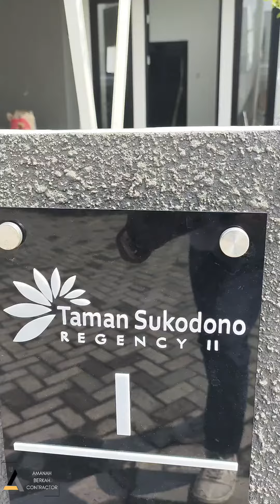Update Renovasi Dapur (Taman Sukodono Regency - 11 Januari 2024)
Pengerjaan: RENOV DAPUR
Klien: ZN HOUSE
Lokasi: TAMAN SUKOSONO REGENCY - SIDOARJO
Tanggal: 11 JANUARI 2024
AMANAH BERKAH CONTRACTOR

Instagram / Tiktok / Youtube: (amanah berkah contractor)

Free Survey & Konsultasi: 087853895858 / 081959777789

ALL IN ONE service: (Renovasi Rumah - Kanopi - Pagar - Gordyn - Roller Blind - Kaca Film Sunblast - Kelistrikan Lampu - Bongkar Pasang Cuci AC, Plafon PVC, Wall Panel WPC, Lantai Kayu SPC)